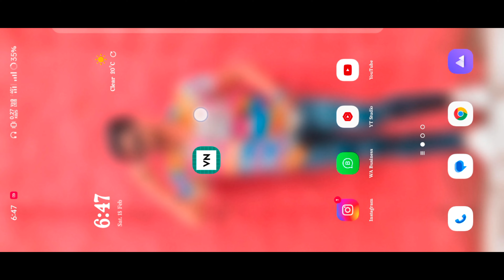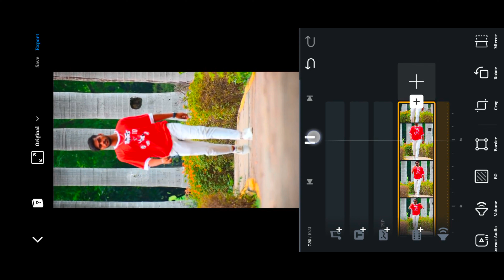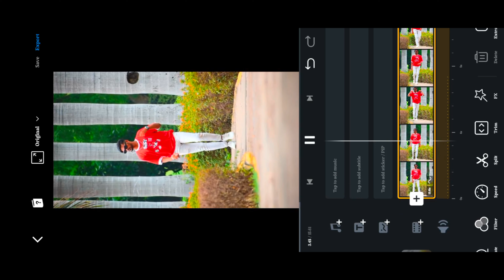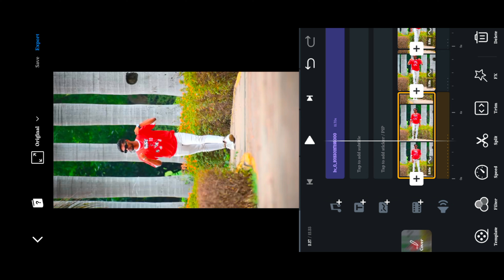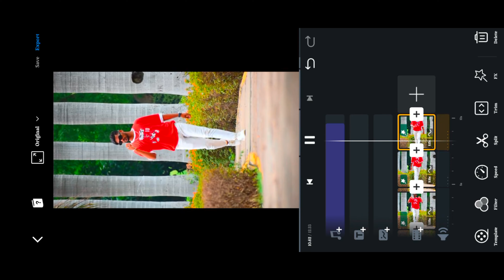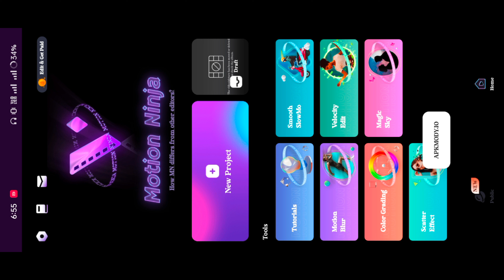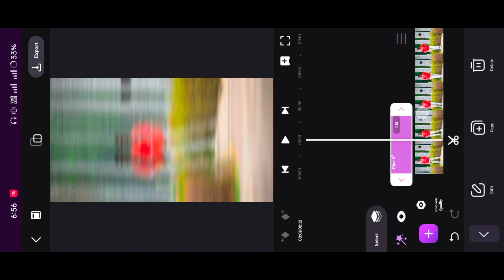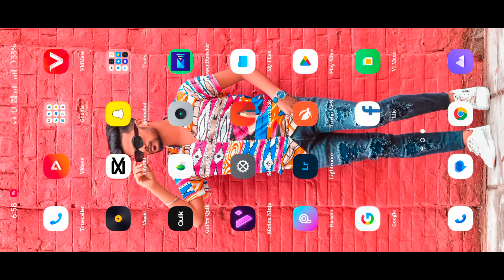Ek Baar Aaja Aaja Trending Reels Editing Trick || Company Viral Reels Editing Tutorial